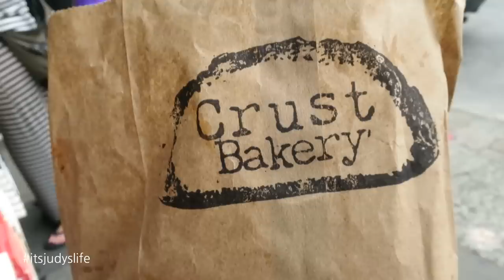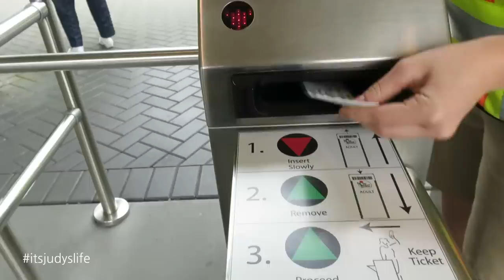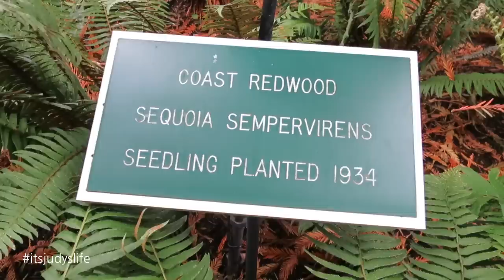Romantic 4 Year Anniversary Celebration - August 08, 2015 - ItsJudysLife Vlogs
Judy's Links

Benji's Links

Vlog Camera We Use:

Blendtec Blender